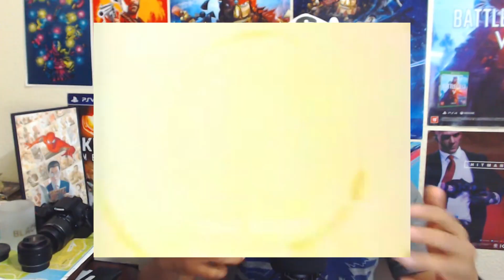JUMP FORCE | VAZOU!! VOCÊ CONHECE ESSE ANIME? | Status News #36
Hoje vamos falar dos vazamentos de Jump Force e seus personagens dos vazamentos. Desde Fly, o pequeno guerreiro, até Jojo's Bizarre adventure.